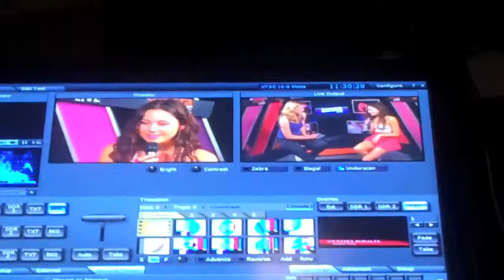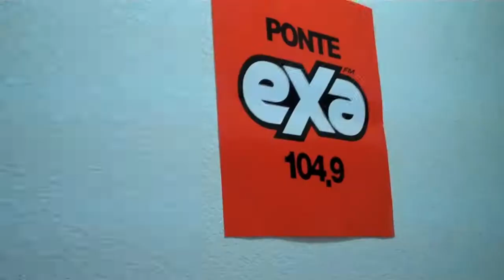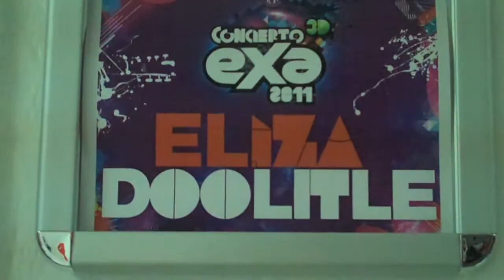El viaje de Eliza Doolittle por Latinoamérica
La inglesa registró parte de sus momentos en la gira por el continente.